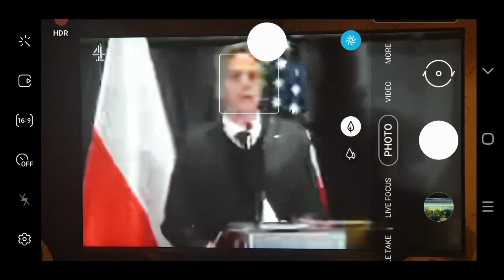In Moscow Precedent Putin had close company for once, trainee Aeroflot pilots.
In Moscow Precedent Putin had close company for once, trainee Aeroflot pilots wondering maybe where they fly . . . Quite militarily, politically intimidating wouldn't you agree